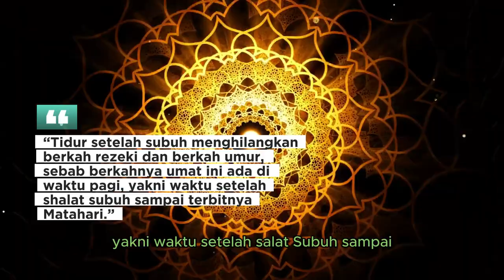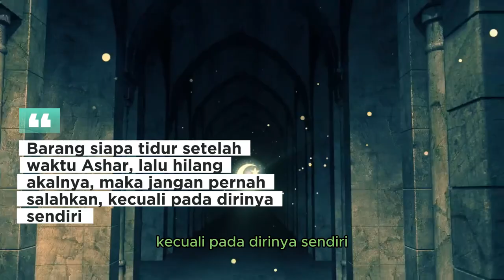3 Waktu yang Dilarang Tidur, Menurut Islam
3 Waktu yang Dilarang Tidur, Menurut Islam

assalamualaikum warahmatullohi wabarakatuh
Sahabat do’a langit channel,

Dalam Islam, terdapat tiga waktu yang umat muslim dilarang untuk tidur. Kira-kira kapan ya?? Mari kita bahas,

Tidur merupakan salah satu aktivitas istirahat yang dilakukan setiap harinya. Dengan porsi tidur yang cukup, seseorang dalam menjalankan aktivitas kesehariannya secara maksimal.

Pertama, waktu yang di larang untuk tidur adalah, Setelah Salat Subuh

Hal ini seperti dijelaskan oleh Habib Zain bin Smith.

“Tidur setelah subuh menghilangkan berkah rezeki dan berkah umur, sebab berkahnya umat ini ada di waktu pagi, yakni waktu setelah shalat subuh sampai terbitnya Matahari.”

Kedua, waktu yang di larang untuk tidur adalah, Setelah Masuk Asar

Tidur pada waktu ini berisiko mengurangi daya aktif akal, Dalam salah satu hadis dijelaskan: Barang siapa tidur setelah waktu Ashar, lalu hilang akalnya, maka jangan pernah salahkan, kecuali pada dirinya sendiri.

Ketiga, waktu yang di larang untuk tidur adalah , Sebelum Salat Isya

Dalam sebuah hadis disebutkan, “Sesungguhnya Rasulullah tidak senang tidur sebelum salat isya dan berbincang-bincang setelah salat isya,” (Hadis Riwayat al-Bukhari).

Tidur sebelum salat isya hukumnya makruh, Hal ini dikhawatirkan akan habis waktu salat isya karena tidur terlalu lelap. Seperti halnya dilakukan kebanyakan umat muslim yang tidur di malam hari, namun belum melaksanakan salat isya.

Demikian sahabat do’alangit channel, pembahasan singkat tentang waktu yang di larang untuk tidur, menurut islam.
Jangan sia-siakan waktu ya sahabat,  Setiap detiknya akan memberikanmu makna yang berharga, tidurlah dengan cukup dan tidak berlebihan, insya allah, pembahasan selanjutnya adalah, waktu tidur yang dianjurkan islam.

feedshorts